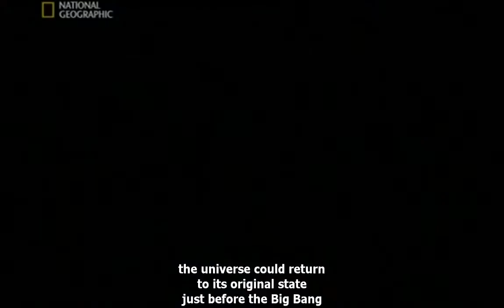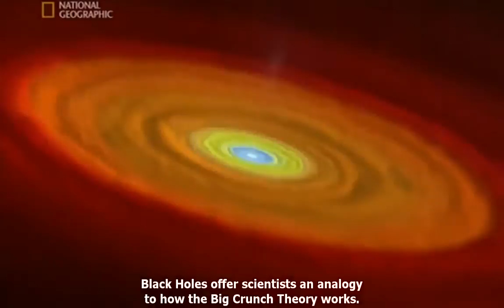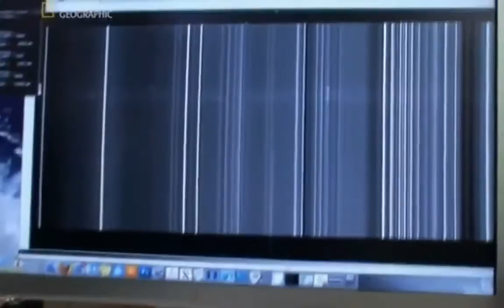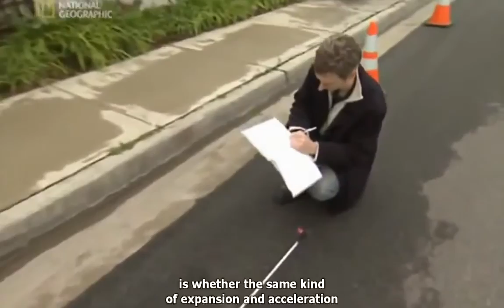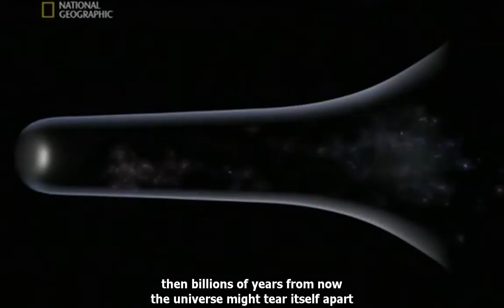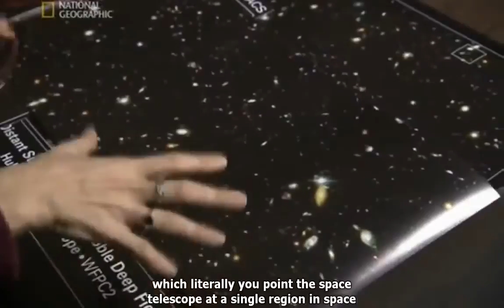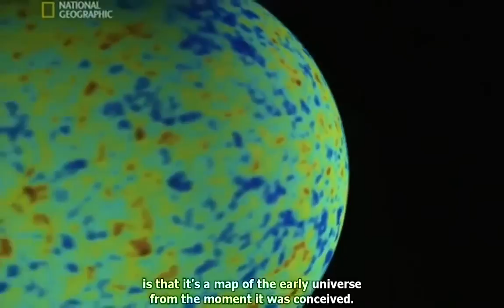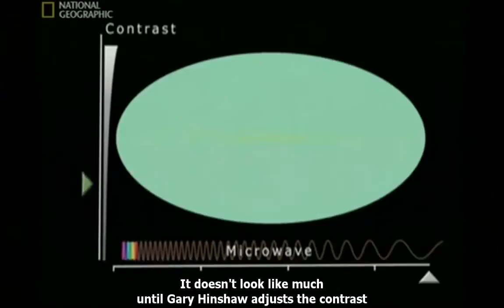Documentary National Geographic - Death of the Universe Space Documentary - BBC Documentary History